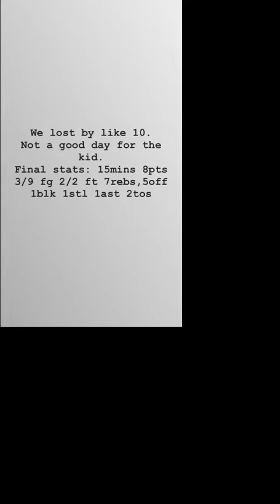Imani McGee-Stafford Instagram Story Takeover